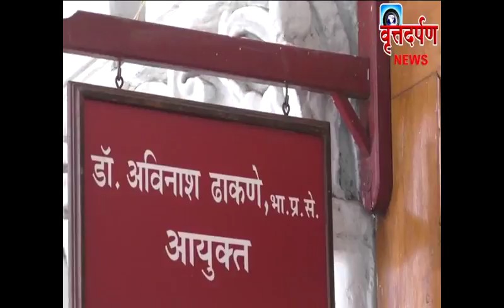सोलापूरच मार्केटिंग करून गत वैभव मिळवू- ढाकणे-- वृत्तदर्पण न्यूज़ चैनल सोलापूर